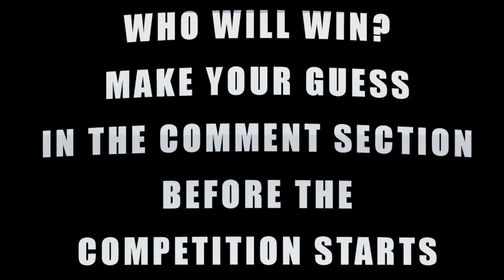Strongest Thomas Train 436: Thomas and Friends TrackMaster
World’s Strongest Engine 436 requested by: Lu Zhao Zhou

Welcome back to the Trainground. This is the world’s strongest engine competition number 436. May the strongest train win!